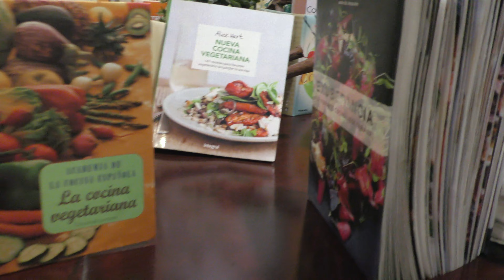Consejo para madres vegetarianas veganas (Mamá Eco) - VIDEOCLIP AyV TV 123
¿Qué aconseja Mamá Eco a esas madres que se alimentan o quieren alimentarse o alimentar a su familia de un modo vegano pero se sienten inseguras? ¿Qué es lo que más le ayudó a ella?
Video clip perteneciente a la entrevista "Salud natural con hijos veganos". Si quieres ver la entrevista completa, pincha
Porque VIVIMOS PARA AMAR y JUNTOS CRECEMOS EN CONSCIENCIA Y ALEGRÍA
¿Te sumas al Movimiento Amor y Vida? Si es que sí, pon en cada post, artículo o vídeo que veas con los valores de este canal, el hastag
¡Te necesito!